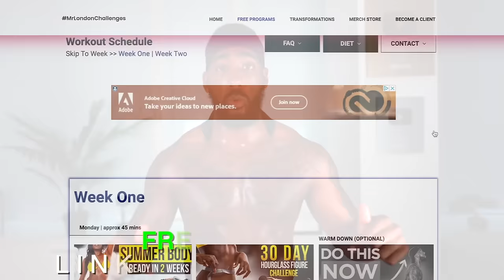Get Rid Of Back Fat & Bra Bulge! | Low Impact Workout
🔔Make sure to enable ALL push notifications!🔔

You can’t just do this challenge and see results you need to Incorporate the tips above!
About MrLONDON:
What’s up YouTube and welcome to the official MrLONDON YouTube channel!
On this channel, you’ll find a variety of content from your new Workout Guru, including Motivation Tips, Vlogs, Discussions and much more.

TIMESTAMPS
0:00 - FREE PROGRAM
0:35 - GETTING INVOLVED?
1:07 - DISCLAIMER
1:36 - WARM UP
6:34 - BACK WORKOUT (Bodyweight)
13:35 - BACK WORKOUT (Dumbbells)
19:36 - OUTRO